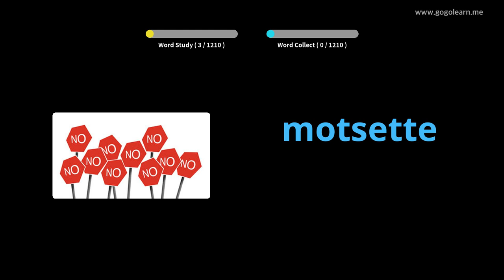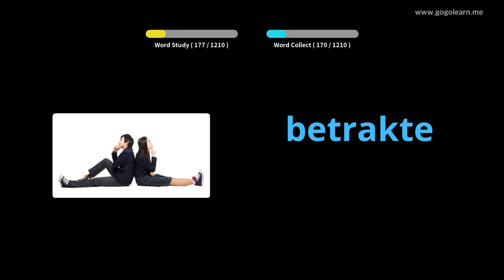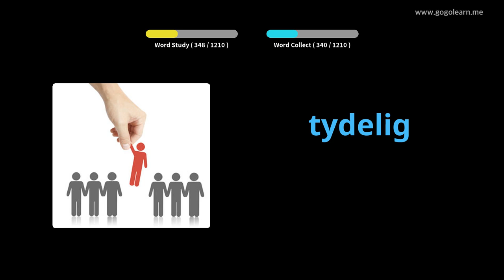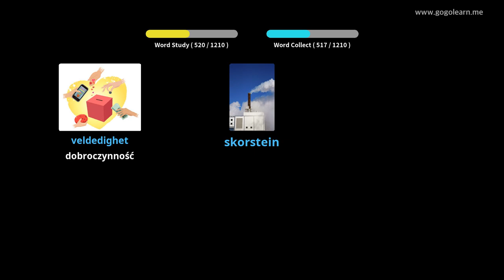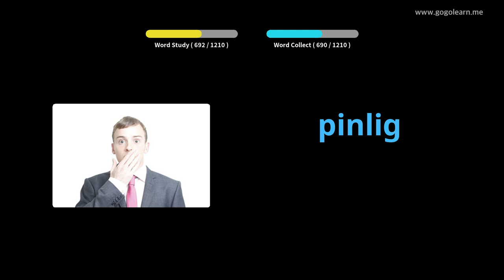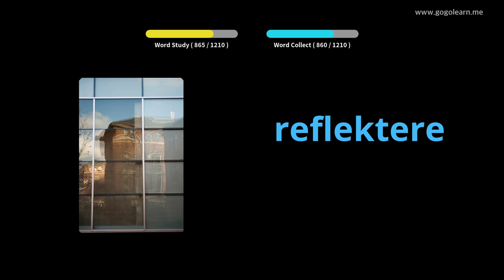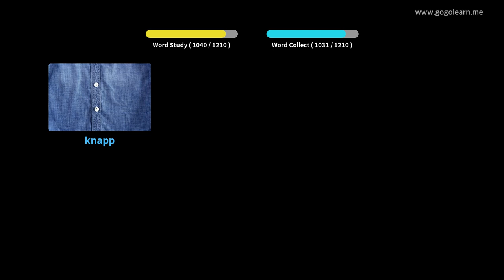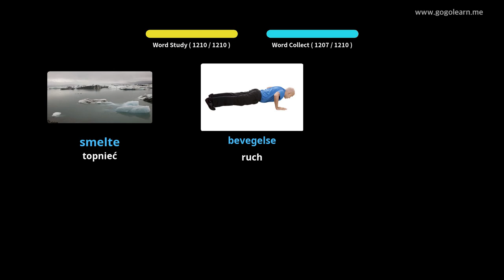Dowiedz Się Norweski Poprzez Zdjęcia |Słownictwo Norweski Student | Golearn